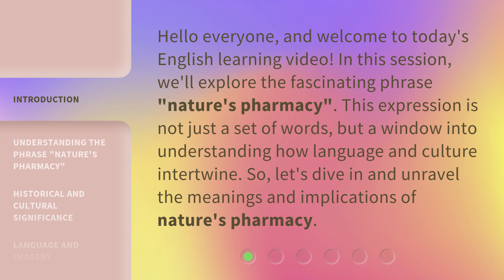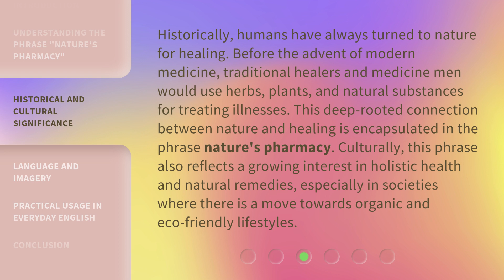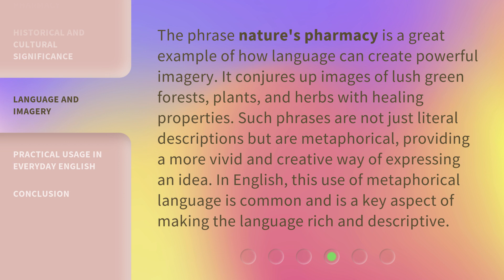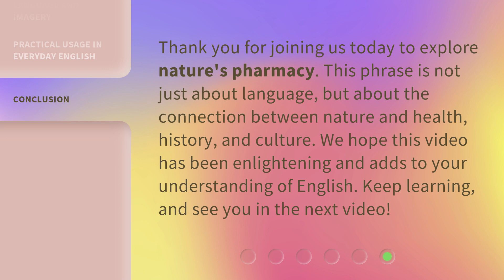Nature's Pharmacy: The Wonders of Natural Healing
00:00 • Introduction - Nature's Pharmacy: The Wonders of Natural Healing
00:32 • Understanding the Phrase "Nature's Pharmacy"
01:14 • Historical and Cultural Significance
01:50 • Language and Imagery
02:22 • Practical Usage in Everyday English